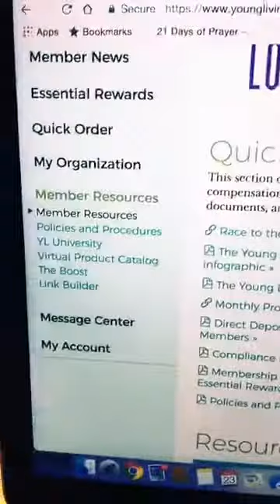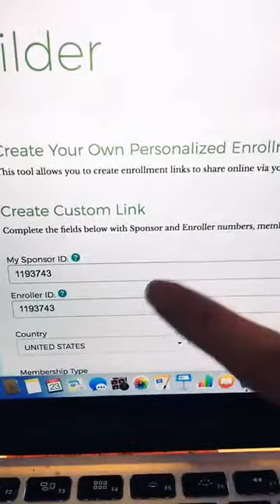Silver Bullet Week 4 Enrollments Jen Weir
Virtual enrollments - how to do it professionally and efficiently.